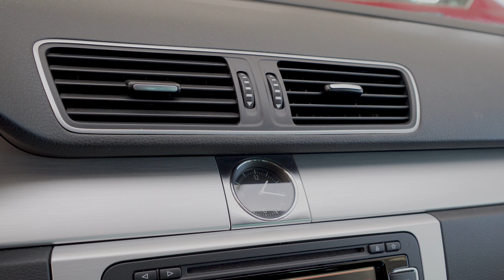Passat Alltrack 2.0 TDI; 170KM, 4MOTION, DSG, faktura vat 23%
Passat Alltrack 2.0 TDI; 170KM, 4MOTION, DSG, rok 2012, salon Polska, faktura vat 23%, przebieg 134 tys km, serwisowany w ASO.

Wyposażenie:
- skórzana tapicerka,
- podgrzewane i wentylowane fotele przednie,
- rozmrażanie szyby czołowej,
- nawigacja,
- tempomat,
- kamera cofania,
- klapa elektryczna,
- domykanie i otwieranie szyb z kluczyka,
- doświetlanie zakrętów.
- led przód i tył,
- bi-xenon skrętny,
- felga 18cali,
- klimatyzacja automatyczna na dwie strefy,
- czujniki parkowania przód i tył